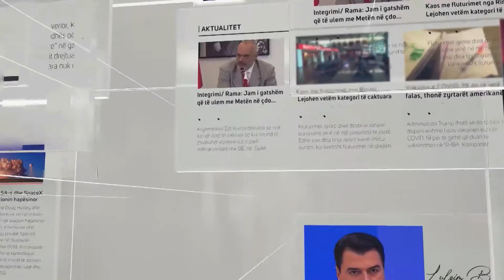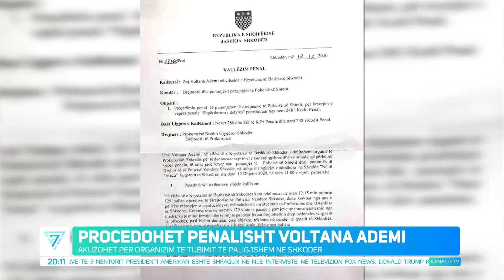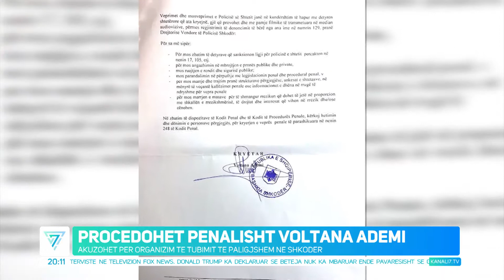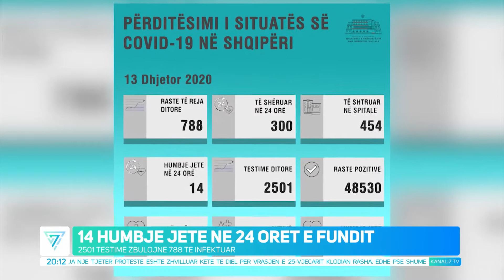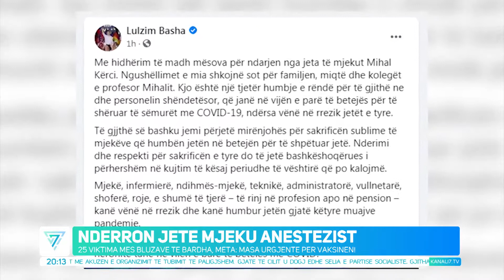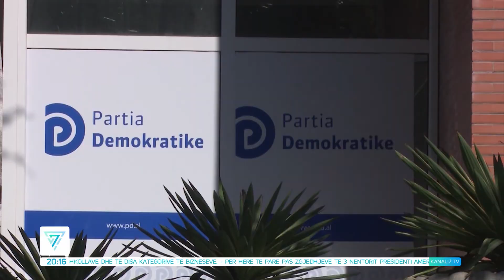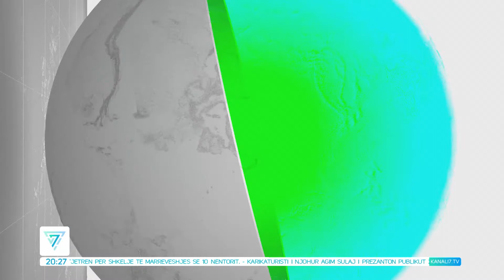EDICIONI QENDROR I LAJMEVE DT. 13 DHJETOR 2020, ORA 20.00